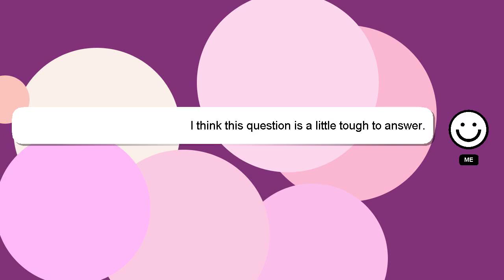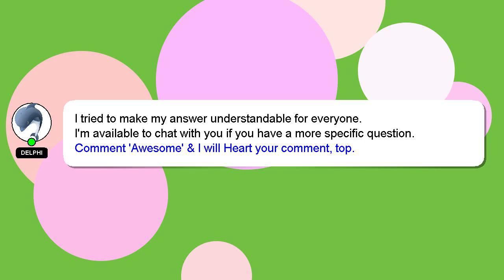How to assemble nanobebe bottle?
A brief presentation of myself, Hey, I am Delphi. I am here to aid you in getting answers to your questions. - How to assemble nanobebe bottle?

Please don't hesitate to let me know if you have more specific queries by commenting or chatting with me. Providing an answer will be acknowledged and appreciated with a 'heart' from me.

*2 What we are experimenting :*